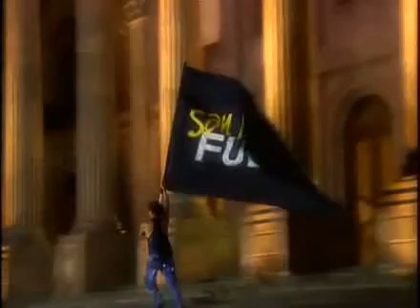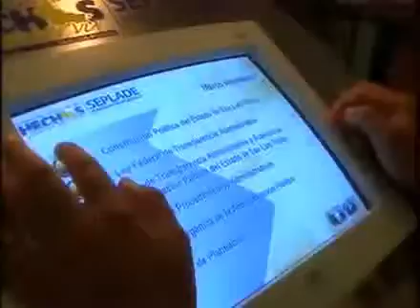San Luis Fuerte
El estado mexicano de San Luis Potosí se encuentra localizado en el área norte-centro del país. Es vecino de otras ocho entidades federativas:  al norte con Nuevo León, al noreste con Tamaulipas, al este con Veracruz, al sur con Querétaro y Guanajuato, al sureste con Hidalgo, al suroeste con Jalisco  y al oeste con Zacatecas. Es un estado rico en atractivos naturales que atraen a muchísimos turistas nacionales y extranjeros. Entre ellos se recomienda la visita al Sótano de las Golondrinas, Cascada el Salto, ó el mundialmente famoso Real de Catorce.

Video Proporcionado por el Gobierno de San Luis Potosí